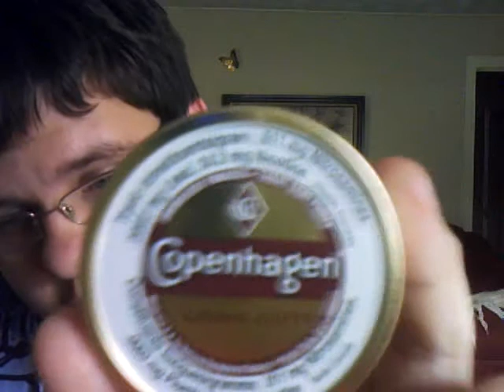Canadian Copenhagen!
Got some cope lc from our brotherly neighbors up north check it out! :)